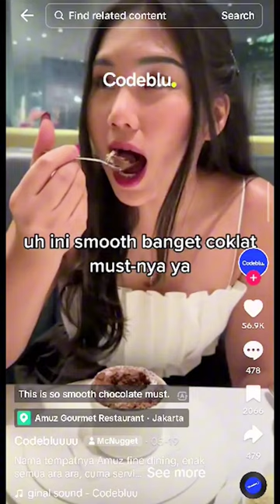Gantian! Giliran Food Journalist Ngereview Food Reviewer, Codeblu!